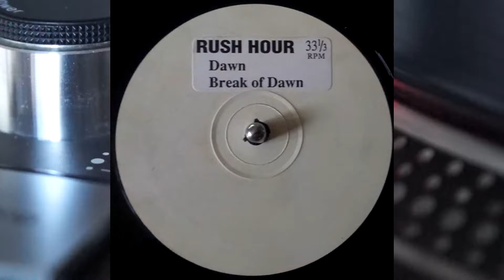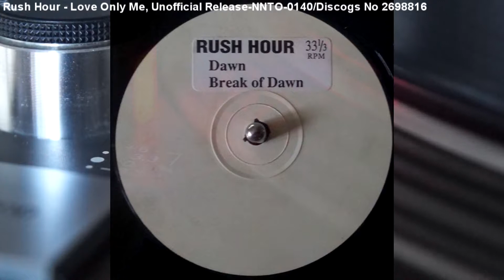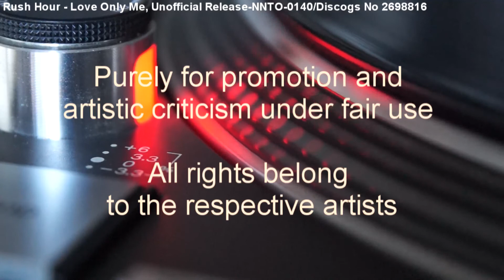Rush Hour - Love Only Me (199?)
Uncredited UK Progressive House production from an unofficial white label release (Cat no NNTO-0140)/Discogs No 2698816